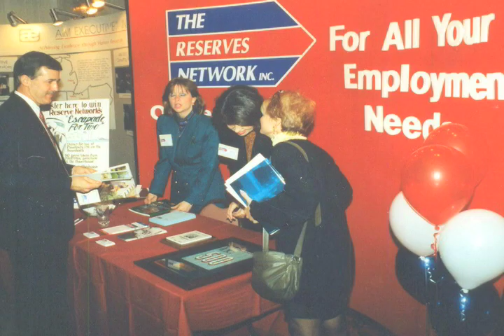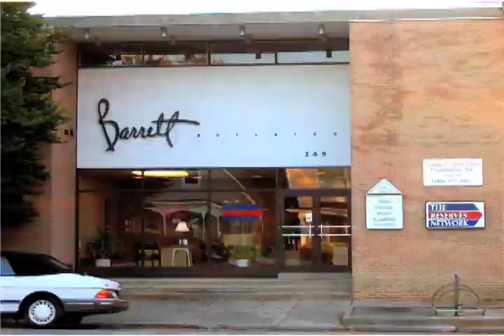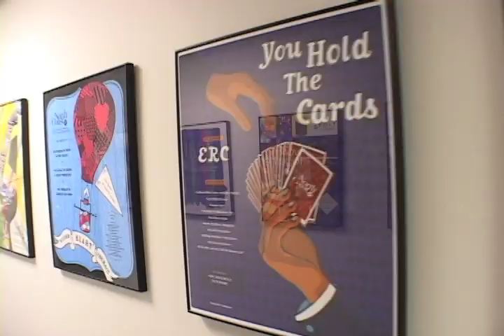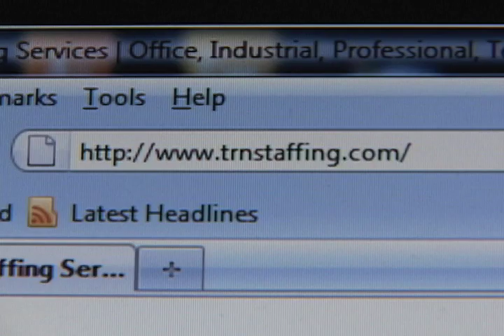The Reserves Network Celebrates 25th Anniversary (2009)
2009 marked the 25th Anniversary of The Reserves Network (TRN). This video provides an inside look at the success of TRN for the last 25 years in the staffing industry. TRN works to strengthen its operations and customer relations and has shown significant growth by listening to industry demands and remaining on the cutting edge of technology in the staffing / employment industry. (Video produced by Alexander Verdova).